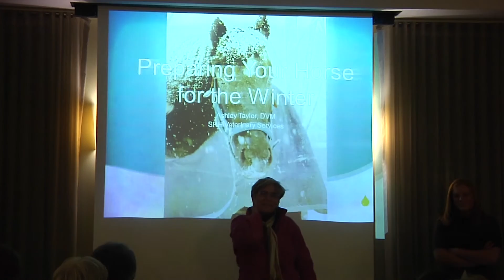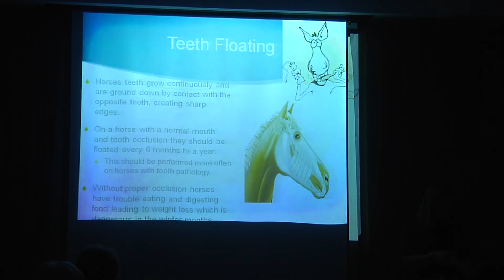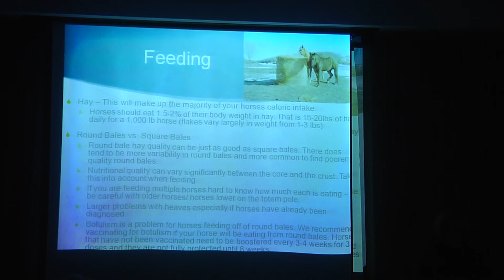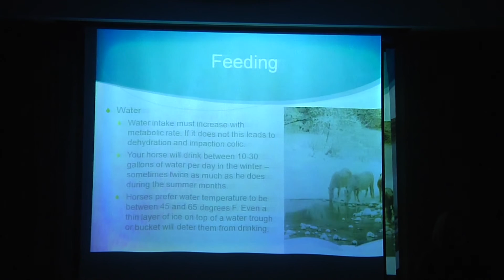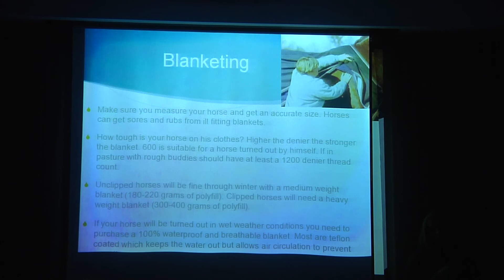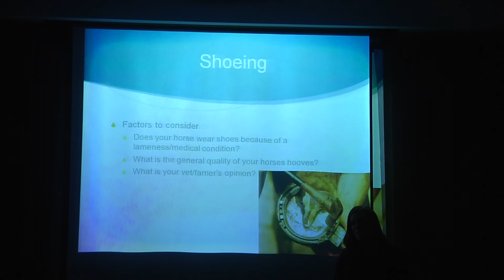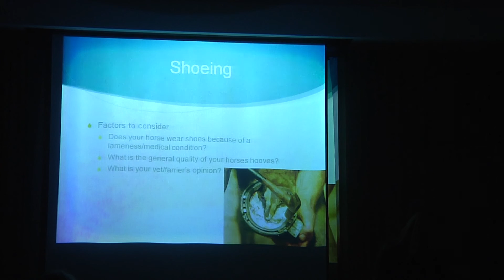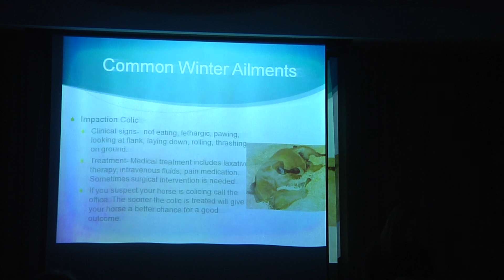Winterizing Your Horse- Dr Ashley Taylor